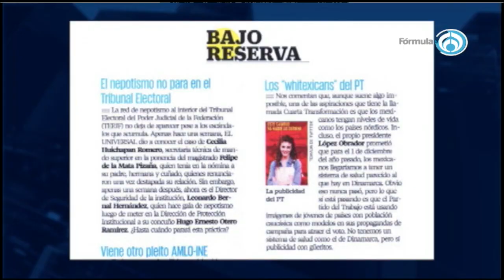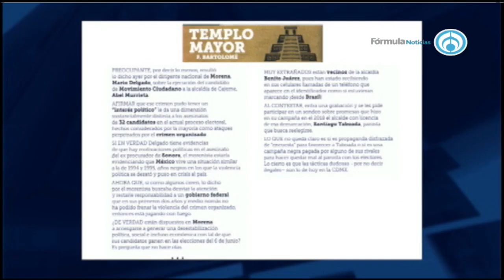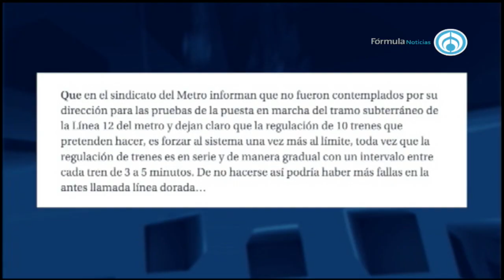Los trascendidos con Brenda Morales 160521